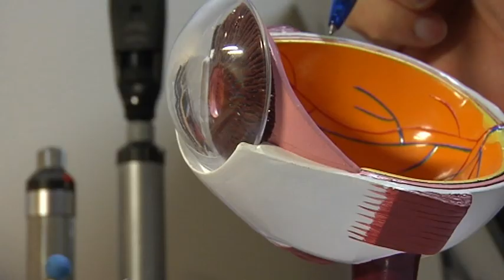Silmälääkäri: Enemmistö piilolinssien käyttäjistä vaarantaa silmiensä terveyden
Silmälääkäri Roope Sihvolan arvion mukaan jopa noin kuusikymmentä prosenttia piilolinssien käyttäjistä käyttää piilolinssejä väärin, mistä voi seurata infektioita ja pahimmillaan näön heikkenemistä. Tämä istuu yksiin YouGov Finlandin tuoreen tutkimuksen kanssa, johon vastasi 1009 suomalaista. Tuloksista selvisi, että 18-34-vuotiaat kärsivät heti iäkkäimpien ihmisten jälkeen eniten silmäsairauksista ja käyttävät eniten piilolinssejä.

Haastateltava: Roope Sihvola, silmälääkäri, Silmäasema
Toimittaja: Jenni Pohtala
Tuotanto: Deski.fi 2011 ja Silmäasema